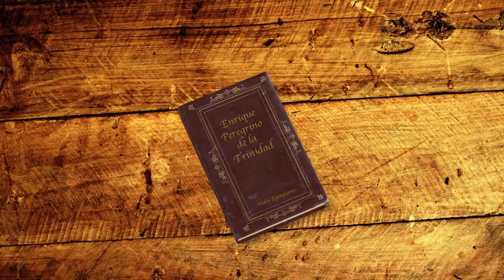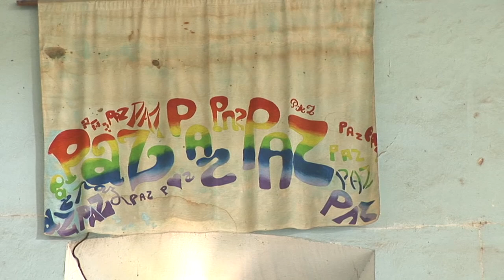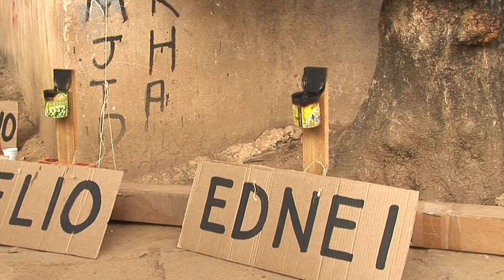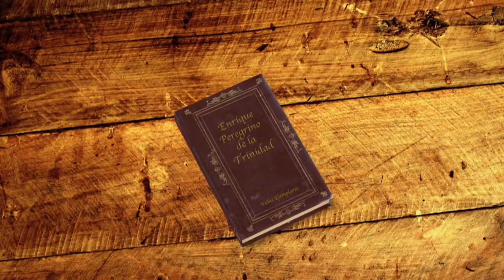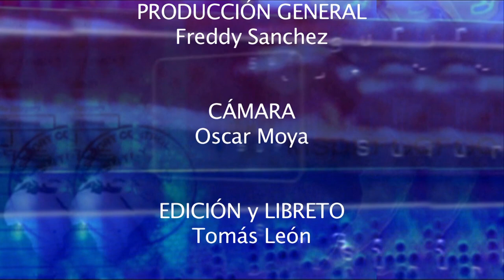Vivir cada día en la calle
Despojarse de todo para poder entregarse a los demás por completo, el hermano Enrique nos muestra su labor con los mas pobres que va mas allá de una ayuda y se convierte en una forma de vivir.